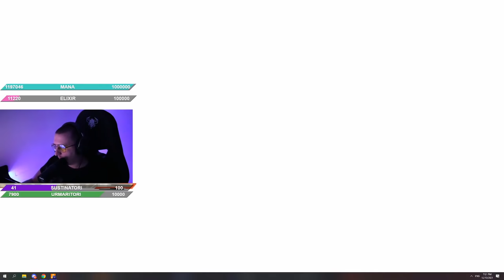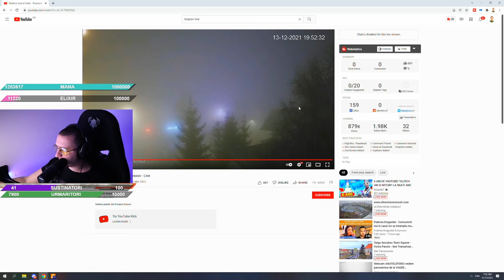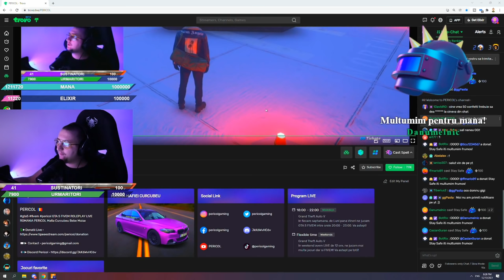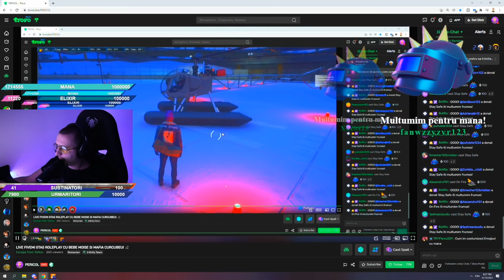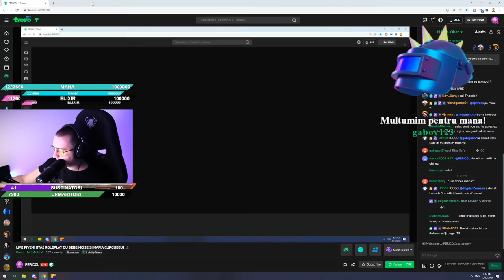TREBUIE SA-L PRINDEM PE TRADATORUL DE CHINEZU! • FIVEM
Pe Trovo fac LIVE in fiecare zi! Hai si tu aici
(Aplicatia se numeste Trovo si se gaseste pe Magazin Play Android sau pe Apple Store Iphone, va astept pe toti acolo sa cautati PERICOL)

✅►Server Fivem : American Dream HardRoleplay
✔️►Connect : connect cfx.re/join/gx396m

👓 OCHELARI GAMING 👓

🖥️💻🖱️⌨️  PC GAMING  🖥️💻🖱️⌨️

🖥️💻🖱️⌨️  PC STREAM  🖥️💻🖱️⌨️

🖥️💻🖱️⌨️  PERIFERICE  🖥️💻🖱️⌨️